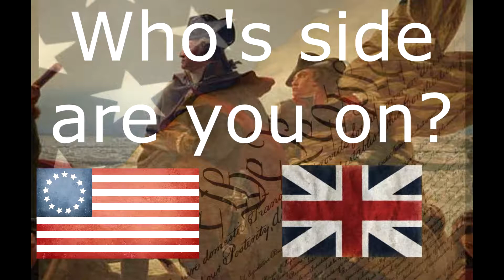Origins of Revolution WebQuest Trailer